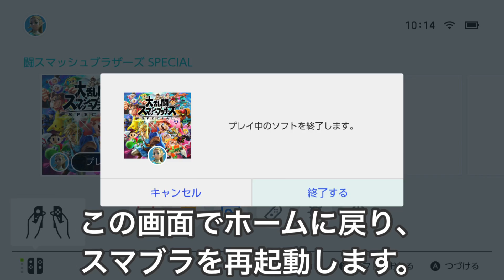【スマブラSP】誰でも簡単に隠しキャラを解放できる裏技【大乱闘スマッシュブラザーズSPECIAL】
メルヘンユートピア @gamekoneta
〈サブチャンネル〉
メルヘンユートピア2 @gamekoneta2
〈SNSリンク〉
ゲームの攻略や興味深い小ネタ、アニメの名シーンなど、多彩な動画をアップしています。
動画やライブ配信は不定期更新ですが、毎日正午には新しいショート動画を公開しています。
ゲームとアニメの世界を深く探求し、一緒に楽しみましょう！